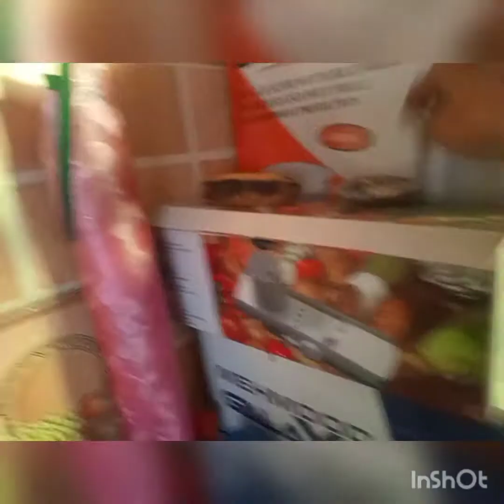Subha sa Raat ki Routine l Asif ameen